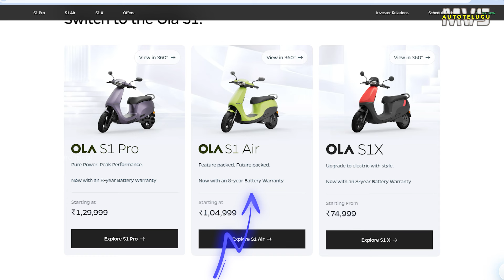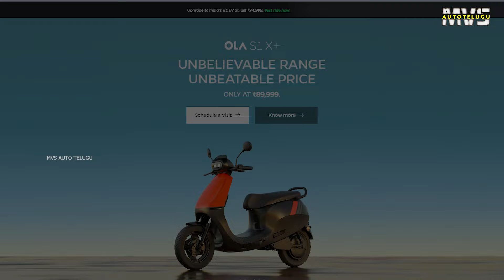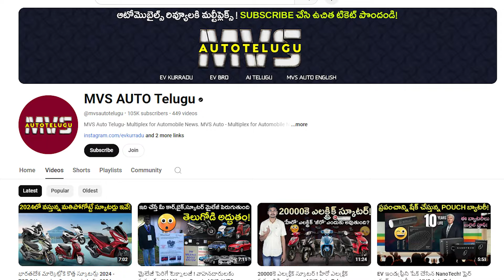OLA కస్టమర్లకు షాక్ - OLA S1X ఎలక్ట్రిక్ స్కూటర్ రేటు పెరిగింది - MVS Auto Telugu